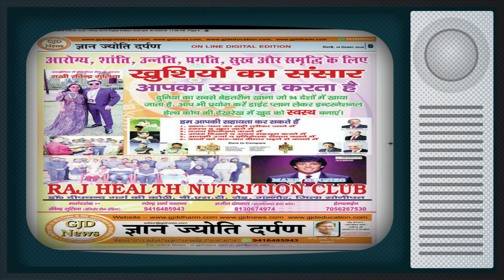Aarey Forest Protest:-क्या है आरे कॉलोनी जंगल प्रोटेस्ट मामला जानिए 10 बड़ी बातें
नमस्कार,

All episodes of GyanJyotiDarpan